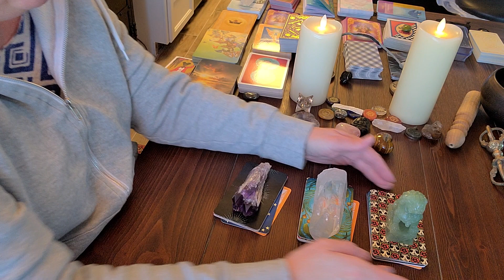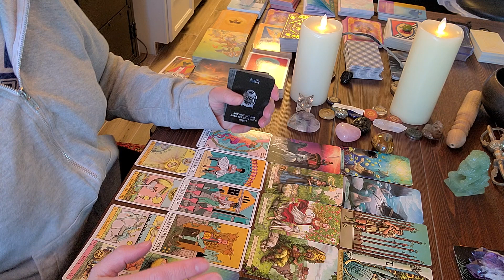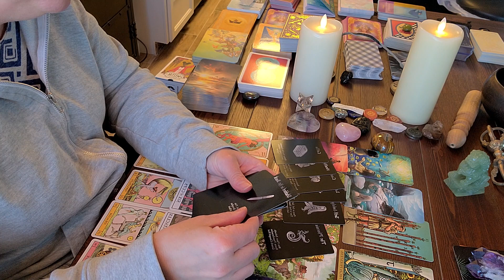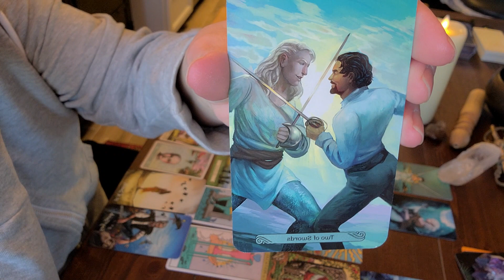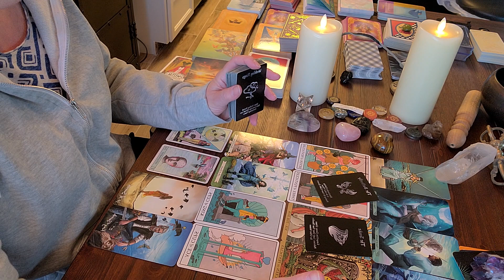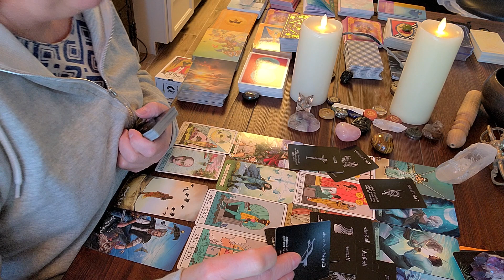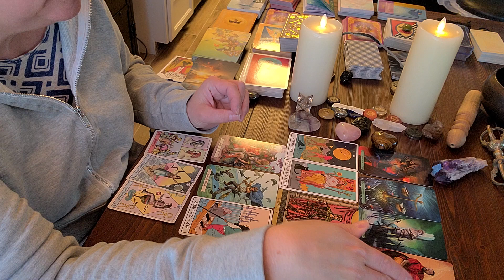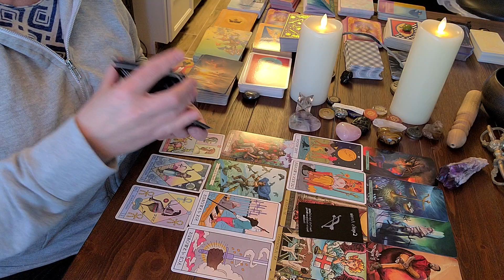Pick A Card! Part 1! HOW IS YOUR PERSON THINKING AND FEELING ABOUT YOU! Check In!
There is a part 2 for the third card. Amethyst.